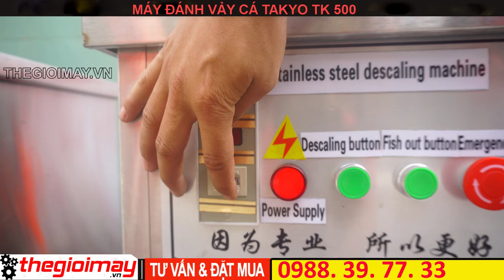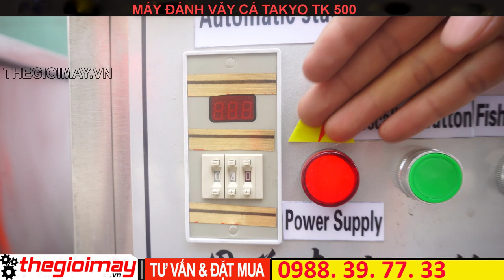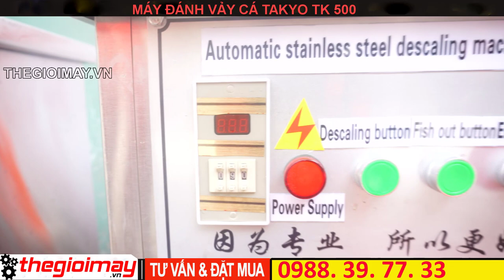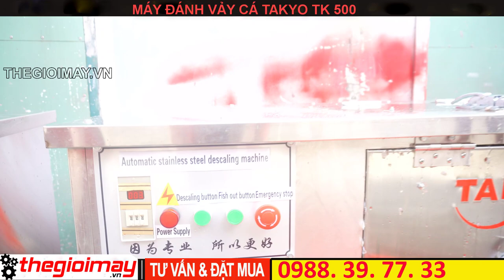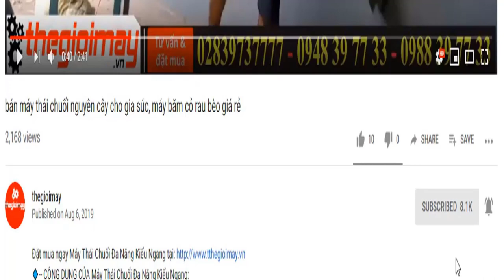Đánh vảy cá lóc siêu sạch bằng máy đánh vảy tự động takyo tk500, video đánh vảy cá thực tế